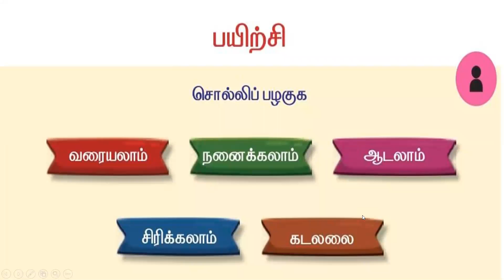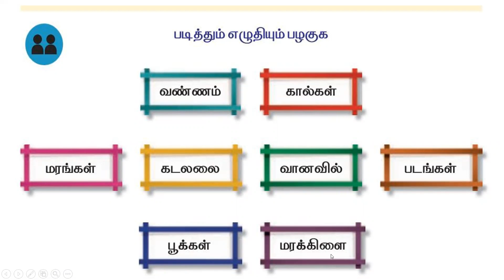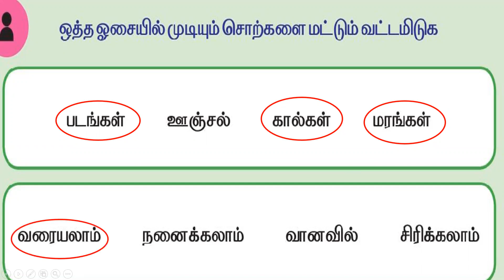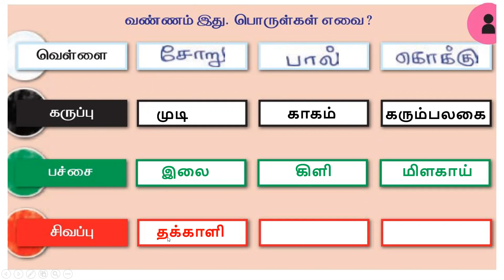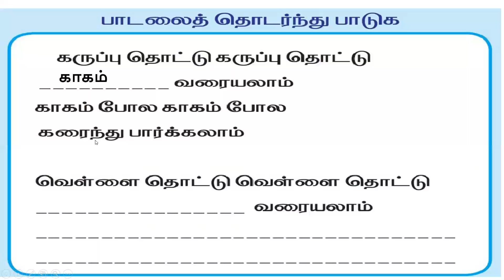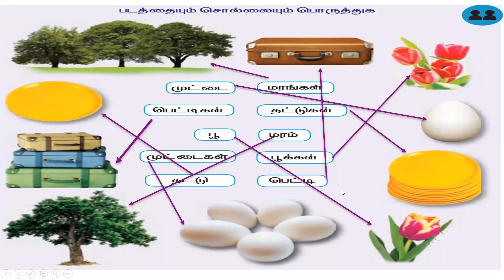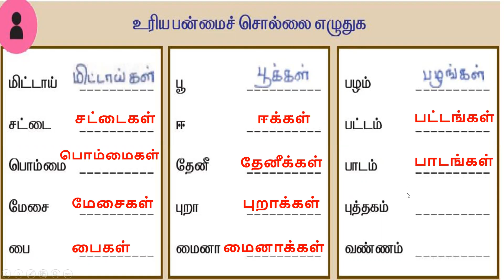Class2 Tamil:Topic:பாடம்:5 வண்ணம் தொட்டு(புத்தகப்பயிற்சி)